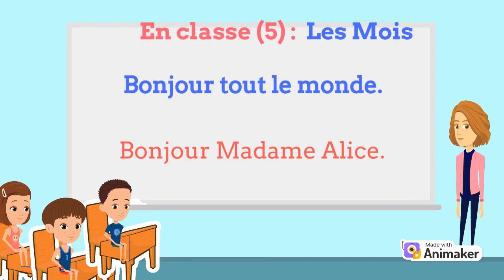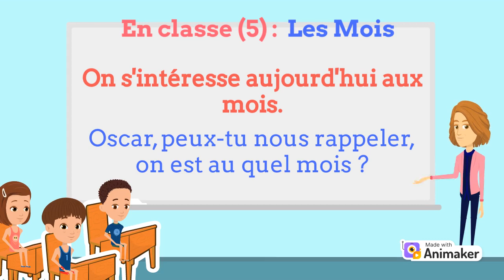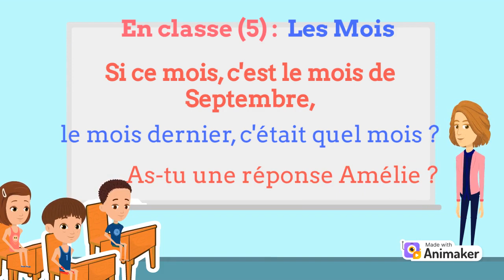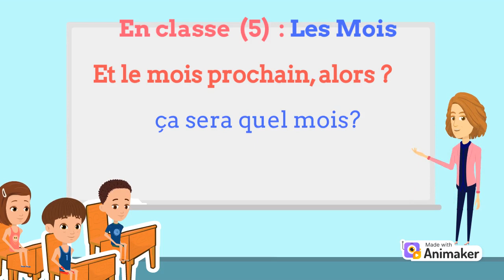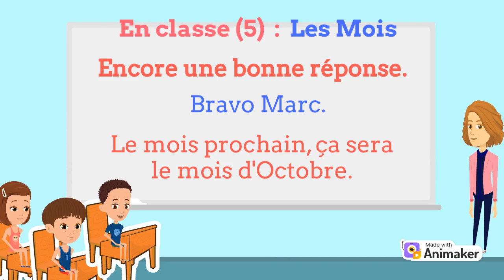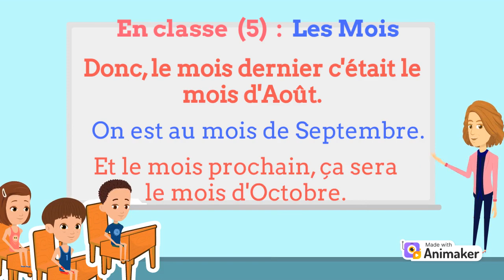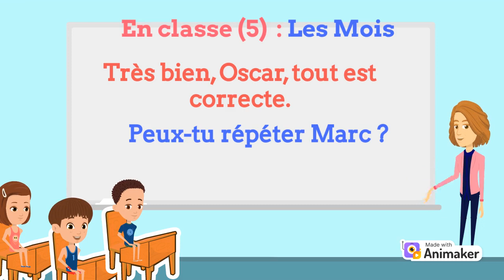EN CLASSE (5) LES MOIS DE L'ANNÉE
Bonjour et Bienvenu à notre série de videos : '' L'école : En classe''.
              On va voir ensemble aujourd'hui, la vidéo numéro (5)